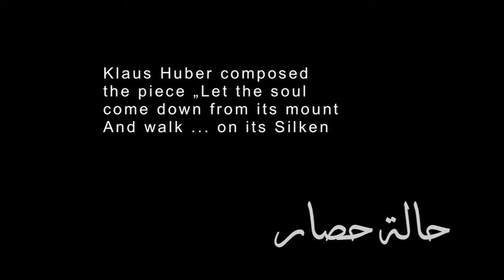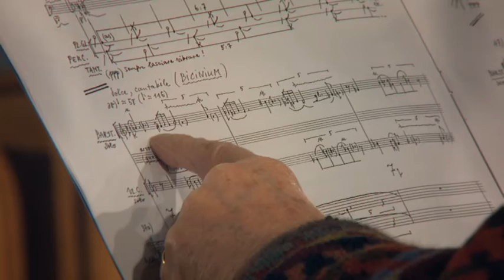Huber at Work – Teaser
Music film by Barbara Eckle, 60 min

A portrait of renowned contemporary Swiss composer Klaus Huber. The camera follows the rehearsal of his work "… à l’ âme de déscendre de sa monture et marcher sur ses pieds de soi…" which is based on Mahmoud Darwish’s "Le Siège" (Ramallah, 2002).

Refraining from taking a retrospective approach, this documentary gives an insight into meaning and motivation through demonstrations and commentaries by the musicians and the composer himself. The portrait is followed by the full length concert.

Featuring:
Klaus Huber
Younghi Pagh Paan
Katharina Rikus
Samuel Rikus

Cinematography: Merle Jothe, Klaus Kurth
Editor: Bilbo Calvez

In co-production with BR, WDR, Ernst-Siemens Musikstiftung, SF